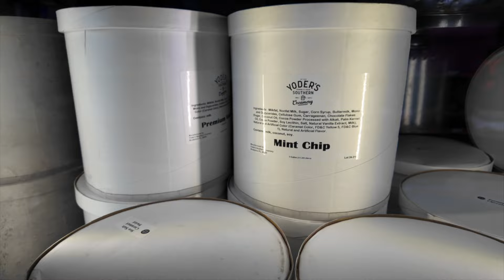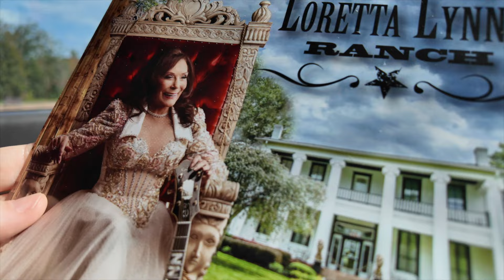What it's Like Traveling Cross Country in a 5th Wheel!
Prepare yourself for a first hand experience as we travel across the country while towing our fifth wheel!  Things get a bit bumpy, but the unexpected finds make it all worth it!

Til Further Notice Vlog Highlights
00:00 RV Life Travel Intro
00:42 Unexpected Discovery! Loretta Lynn RV Park and Ranch
04:59 Travel Day while towing a 5th Wheel!
11:52 RVing Arkansas Falling Waters!

✅ It's FREE ➡️ If you would like to Tag A Long with us, it sure helps us out if you SUBSCRIBE, LIKE and SHARE our vlogging adventures (so other people can find us too) and click that NOTIFICATION BELL so you'll be sure to know when we upload our next video!

~Scott, Tammy, Gracie (doggy)

Thank you for supporting our channel by using our links!